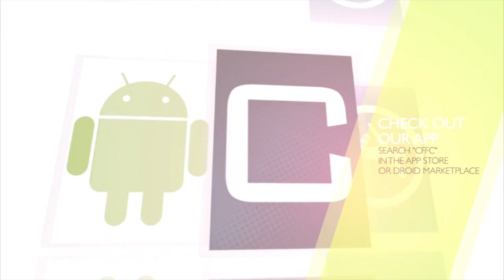God in Film: Bruce Almighty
This summer we will be looking at some of your favorite movies and comparing the themes of these movies with some biblical truths such as doing what’s right in the face of opposition, getting past your past, God’s plans for your life and more! Don’t miss out on seven weeks of finding hidden truths in your favorite films!